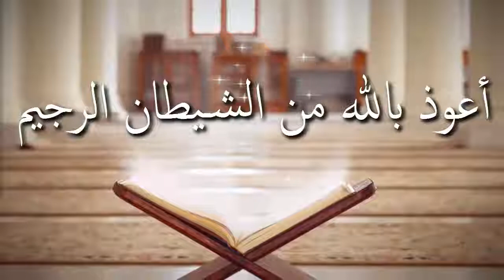আমল কবুল হওয়ার শর্ত কয়টি ও কি কি ᴴᴰ┇শাঈখ আব্দুল মতিন মাদানী